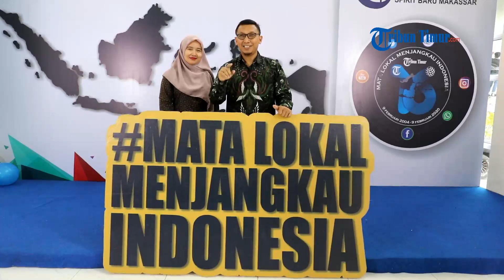Cahayasaga Clinic & Diagnostic Center Makassar: Selalu Berkolaborasi untuk Menjadi Pemenang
Cahayasaga Clinic & Diagnostic Center Makassar